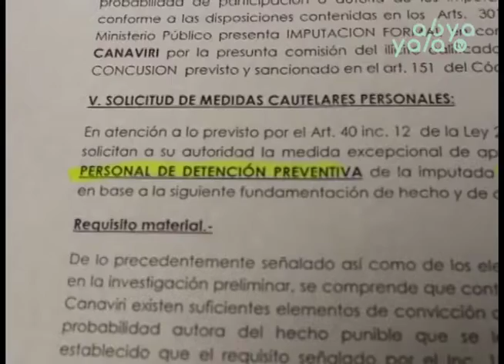Ministerio Público de Cochabamba notifica formalmente a Rosmery Llusco por tres delitos